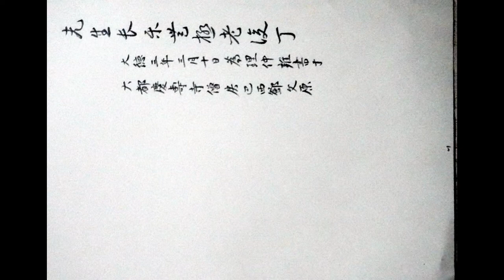臨 鄧文原 書 章草《急就章》 A4紙 毛筆式 鉛筆書法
轉載：章草是早期的草書，每字獨立不連寫，保留了隸書中波磔的寫法，被認為是隸書的草寫。
元代的鄧文原與趙孟頫、鮮于樞齊名，號稱元三大家，鄧文原尤以擅章草而聞名。明陶宗儀《書史會要》說：“鄧文原正、行、草早法二王，後法李北海”，鄧文原的生卒年幾乎和趙孟頫一樣，鄧學二王甚至早於趙孟頫，但他還是和當時許多書家一樣，受趙孟頫的影響很大，並有書跡可以佐證。比如他的楷書“題記”、行書尺櫝“致景良郎中”都活脫脫地似趙書再現。從上述看，鄧文原的書法功力雖深，取法也高，但缺少自己的面目，是不能與趙孟頫、鮮于樞同日而語的。